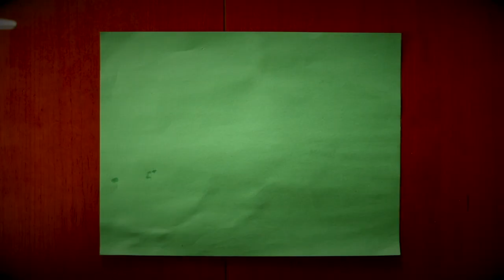Honest Review of AnimalCon 2023